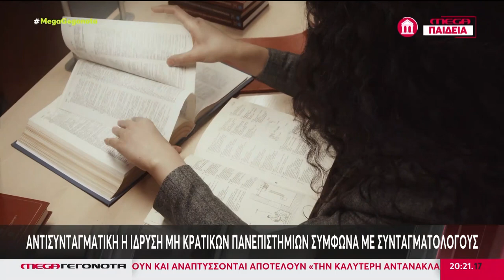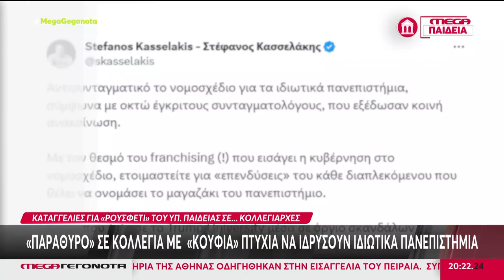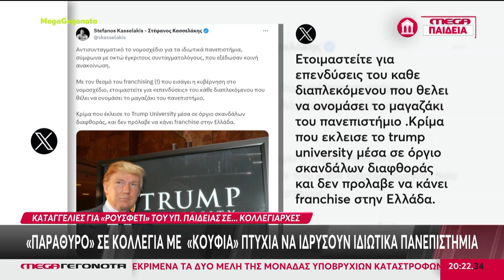ΑΝΤΙΣΥΝΤΑΓΜΑΤΙΚΗ Η ΙΔΡΥΣΗ ΜΗ ΚΡΑΤΙΚΩΝ ΠΑΝΕΠΙΣΤΗΜΙΩΝ ΣΥΜΦΩΝΑ ΜΕ ΣΥΝΤΑΓΜΑΤΟΛΟΓΟΥΣ